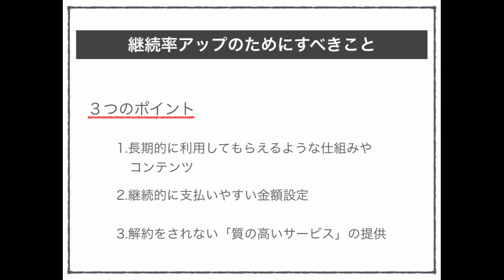会員制ビジネス起業でキモの継続率をアップさせる3つのポイント